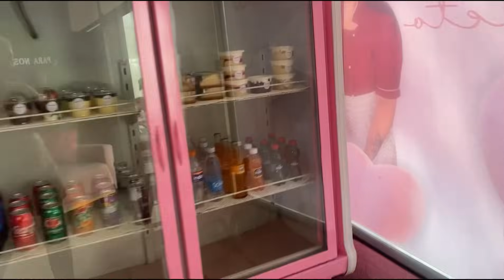ENCOMENDA+ PLOTEI O FREZZER+ VENDAS E MANHÃ COM AURORA 🫶🏻🍰